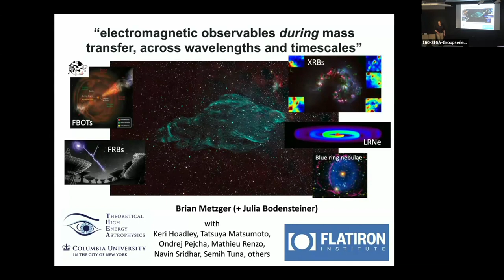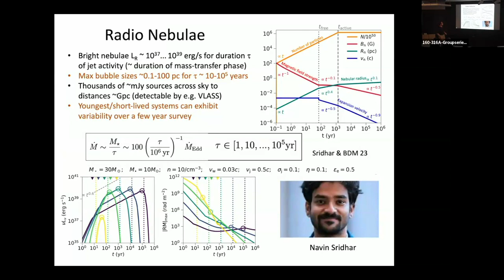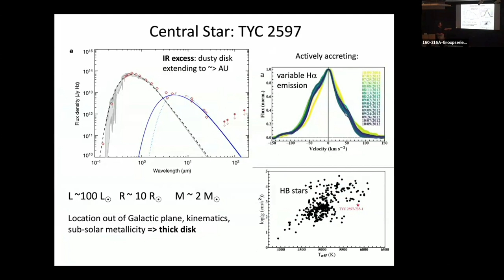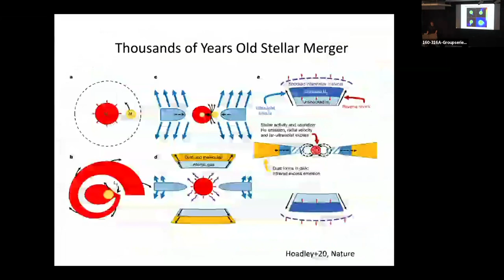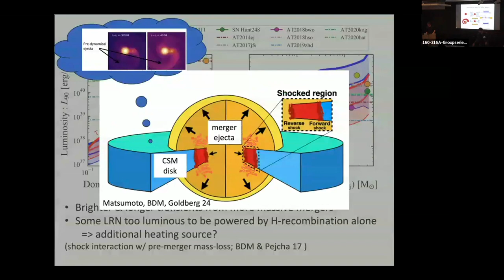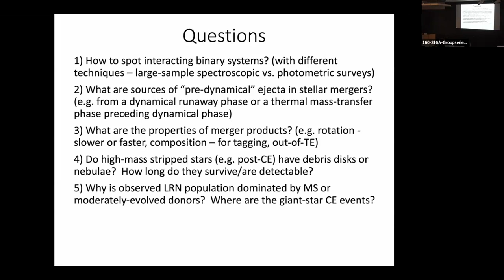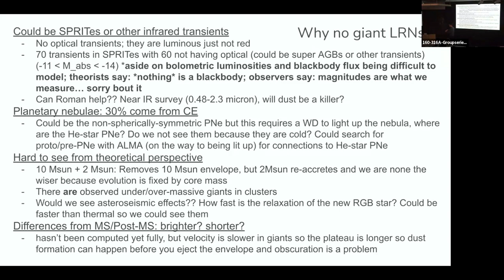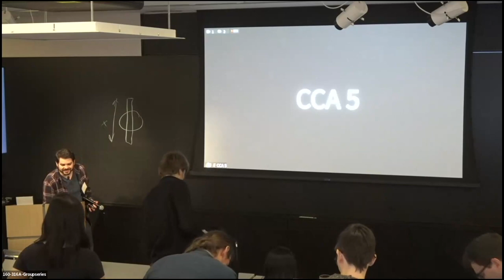Stable Mass Transfer in Binaries Workshop - Brian Metzger and Julia Bodensteiner (March 12, 2024)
Binary interactions shape the evolution, explosion, and afterlife of stars. The most common form of interaction is dynamically stable mass-transfer. The outcome of this mass-transfer phase is crucial to understanding the rate of most transient events (from stellar mergers, to stripped envelope supernovae and gravitational wave mergers), the kinematics of binary products (walkaway/runaways), and the formation rate of objects like Helium stars, white dwarfs, neutron stars and black holes.

Although much recent attention has been given to common envelope evolution, many uncertainties remain in the theoretical modeling of stable mass transfer, making predictions about this phase challenging from start to finish. Current models, whether in rapid binary population synthesis or detailed stellar structure codes, rely on simple analytic parameterization to address the aforementioned uncertainties. More details